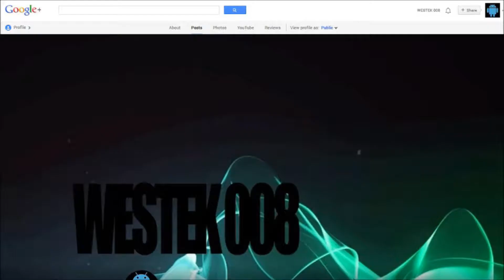Old Google Plus Cover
Example of old Google Plus cover photo & how it looked on all platforms - Obsolete now: November 2013 Google +